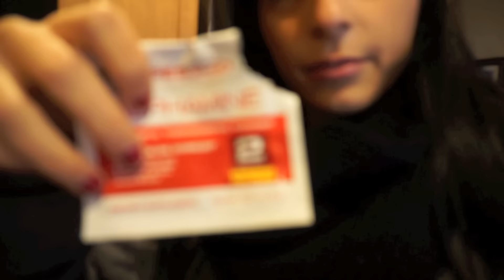Prep Physique Update | Upper Body Day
Open the info box for more!

5 and 7 weeks out from the Bodybuilding.com Spokesmodel Search photoshoot and bikini competition! Physique update and upper body day

For coaching services and my macro ebook: "The Everything Guide To Macro Tracking"
click this link to purchase my ebook!